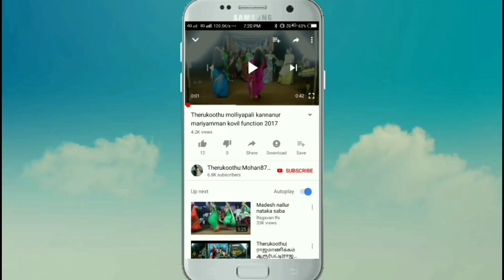கணவனை இழந்து அழுது புலம்பும் மோகனாவதி அம்மா ; பாவம் பாவம்